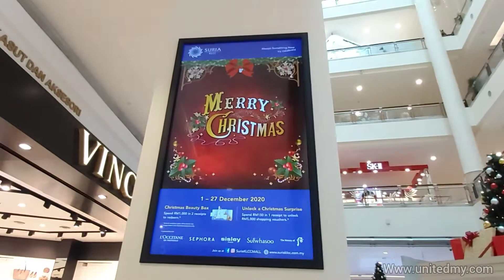KLCC Mall Xmas 2020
One of the grand shopping mall in Malaysia.

Christmas decoration and Christmas tree